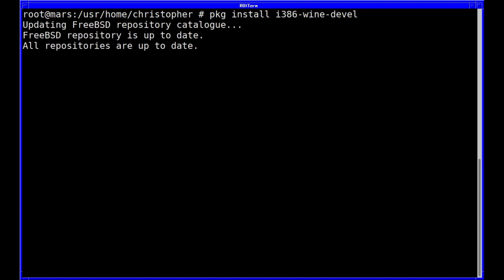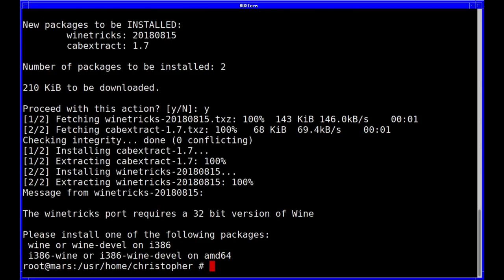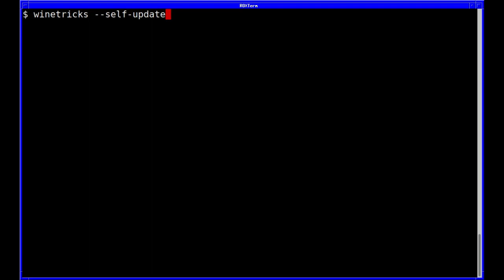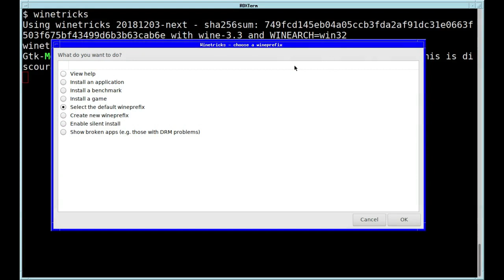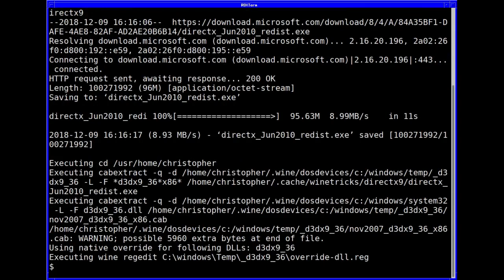How to Install Wine & Winetricks in FreeBSD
A request from a subscriber on how to install Wine and Winetricks in FreeBSD.